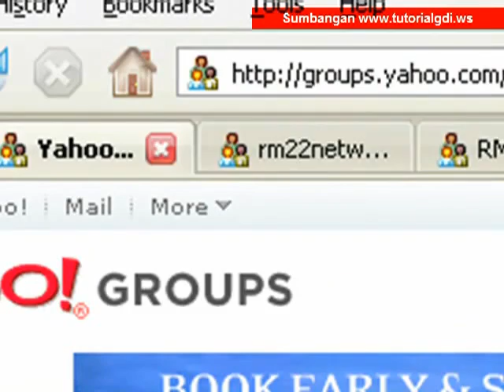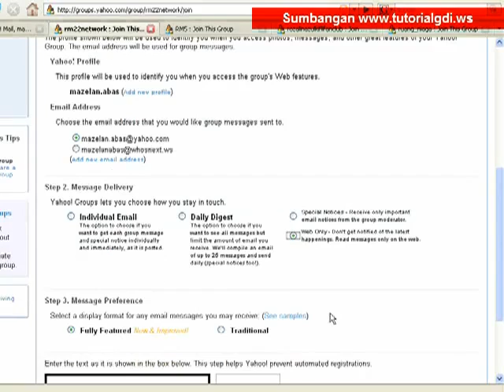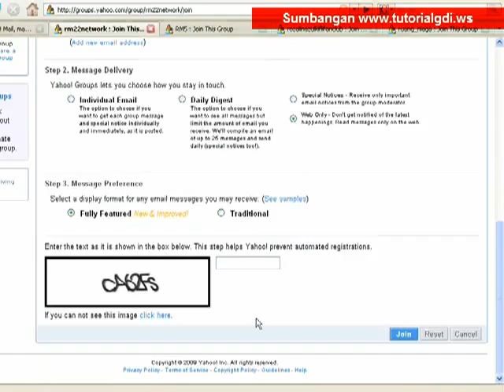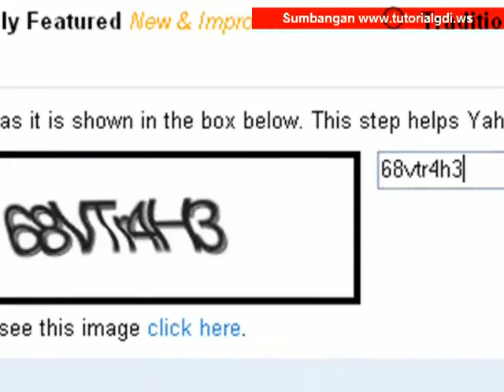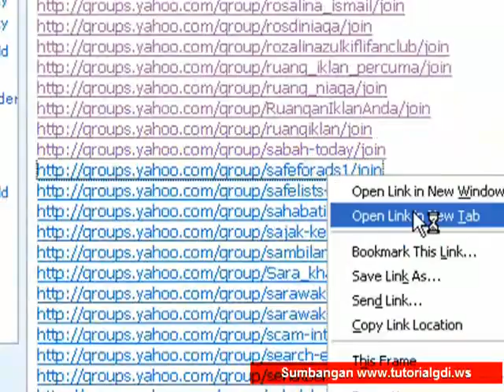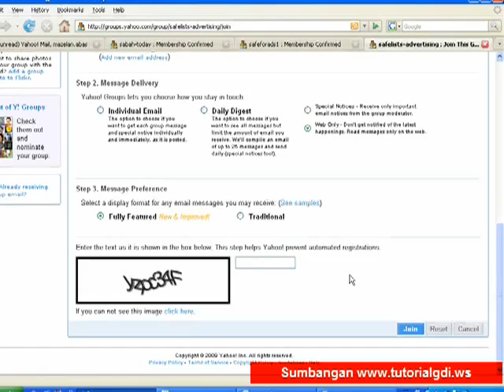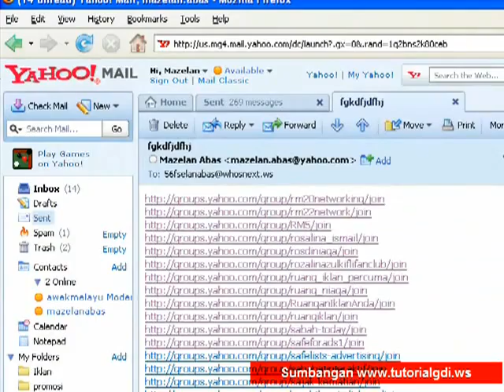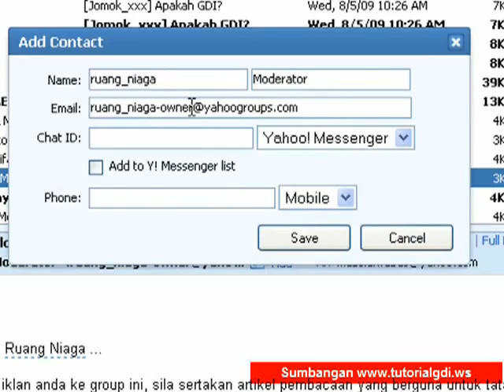Cara penggunaa Yahoo Group 2.flv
Kini menjana pendapatan di Internet bukan MASALAH lagi. Anda boleh sertai kami sekarang PERCUMA, dan dapatkan RM10.00. Semasa anda melayari FACEBOOK, promosikan laman web kami, dan dapatkan RM10.00 lagi bagi setiap belian TANPA HAD!

Hanya dengan mendaftar PERCUMA di GaharuPerfumes.com, anda secara automatik layak menerima insentif promosi jika ada pembeli baru melalui laman web peribadi anda. Laman web promosi anda diberikan percuma sebaik sahaja anda mendaftar di laman web kami.